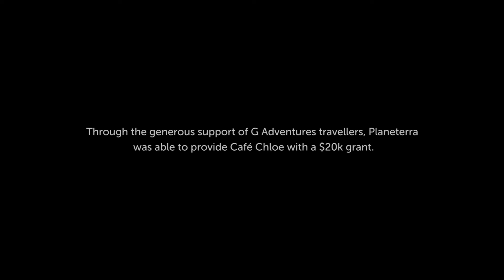Joe DiBenedetto - Planeterra: Cafe Chloe